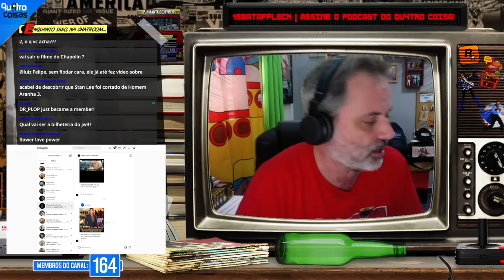RAY FISHER ESTARÁ EM REBEL MOON DE ZACK SNYDER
Pablo Peixoto do Qu4tro Coisas fala sobre Ray Fisher e a confirmação do elenco principal de Rebel Moon, série de Ficção científica de Zack Snyder